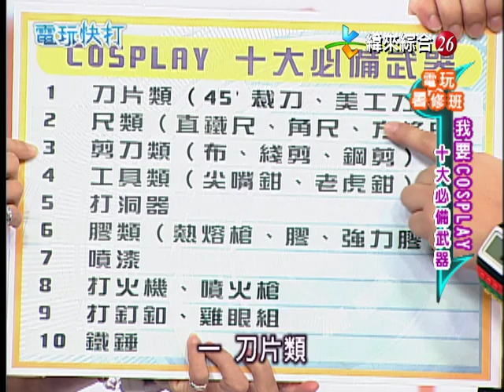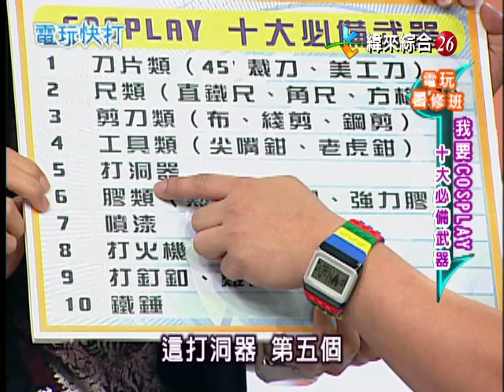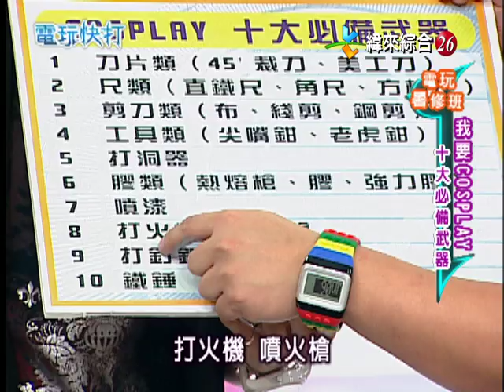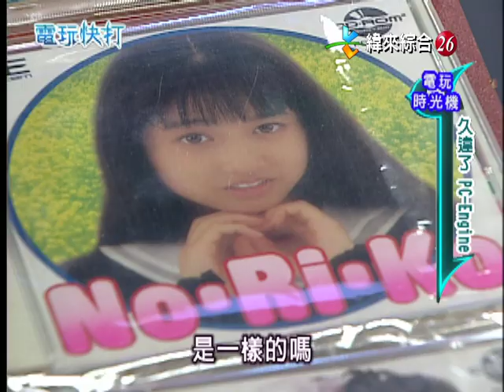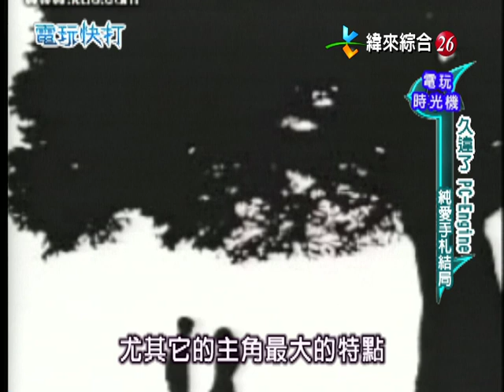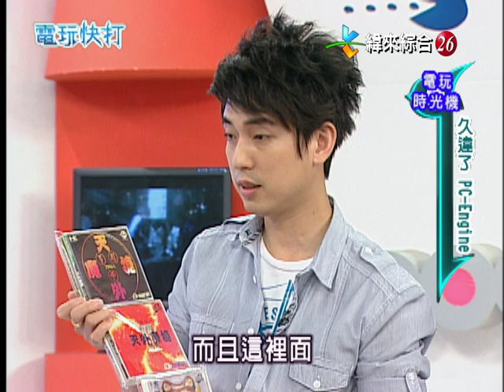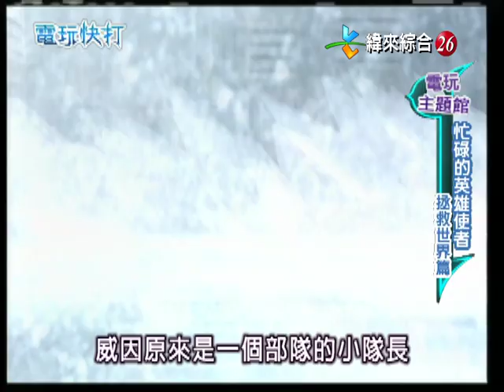【完整版】電玩快打「納豆安心亞篇」播出日期：2011/07/09